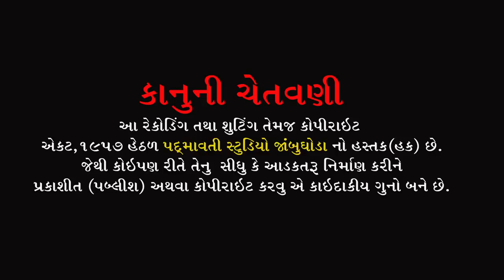ગુરુજી દર્શ બિન જીઅડા મોરા તરસે || કમલેશ બારોટ | Kamlesh Barot | Birthday Program Jambughoda || 2022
ભજન આરાધક :- Kamlesh Barot
બેન્જો:- Dakses Patel:-
તબલા:- Bhailu Jambughoda
ડોલક:- Magan Ram
ઓક્તોપેડ:- G.N.Baria
મંજીરા:- Balram Raval , Pradip Solanki , Sonu Jetpuriya